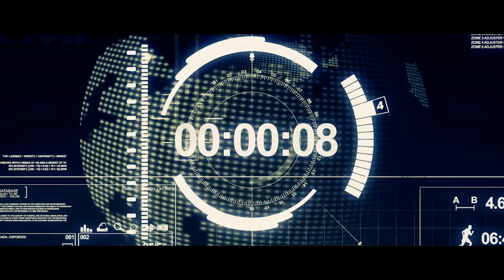Timeline (2012) - Your Film Festival Entry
The year is 2083, it is an era of great innovation, time travel to the past has become a reality. Adam Reed, heir to the massive TMI corporation stands to inherit the company from his father, but events take a drastic turn.

After being arrested for a crime he didn't commit, Adam is forced to escape into the past, pursued by the ruthless TMI corportation, who are using every resource at their disposal to track him down and kill him.